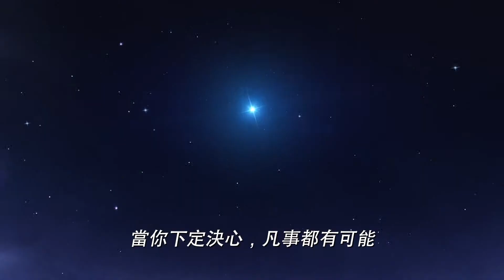《長毛雪寶》HD中文電影預告【ABOMINABLE】|JELLY MOV3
導演: 姬兒卡爾頓

演員: (聲演) 江可盈、Tenzing Norgay Trainor、Albert Tsai、Sarah Paulson

Director: Jill Culton
Cast: (Voice Cast) Chloe Bennet, Tenzing Norgay Trainor, Albert Tsai, Sarah Paulson